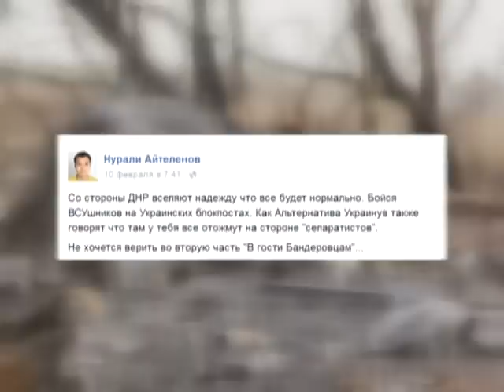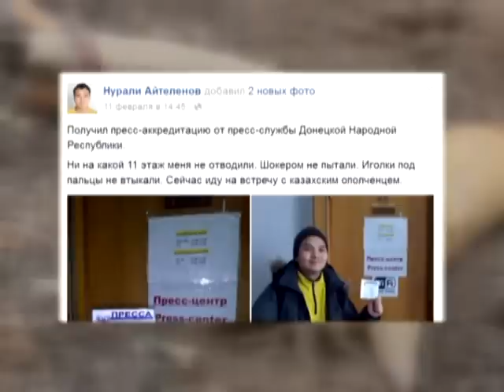Блогер из Казахстана высмеивал украинских военных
Блогер из Казахстана Нурали Айтеленов приехал в Украину, как он сам объяснял сотрудникам СБУ, для того чтобы написать репортаж об этнических казахов, проживающих на Донбассе. В СБУ ему поверили, выдали аккредитацию, и казах якобы с вполне благородной целью поехал в Донецк. И уже оттуда начал писать, как он сам уверяет, правду. Много постов на своей странице в Facebook Нурали посвятил солдатам так называемой ДНР. Он их называет ополченцами и считает, что они защищают свою территорию от украинских солдат. Подробнее в сюжете.